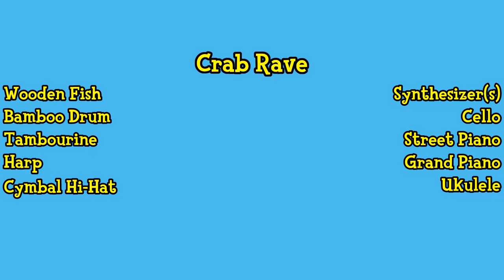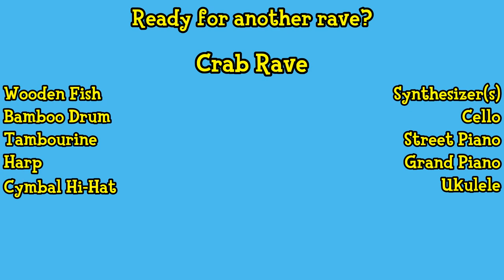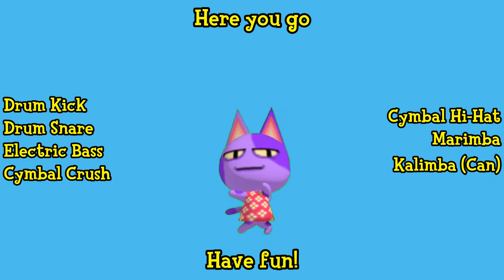Noisestorm - Crab Rave but covered in instruments from animal crossing new horizons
Frankly, somewhat inspired from this video , so i tried to compose the song and here's my take...

it actually took me a few hours (about 2 to 3 hours, i don't count, sorry...), excluding making the video though... (and yes this video also contains the breakdown of the instruments used)

If you wish to get the mp3 audio file, go